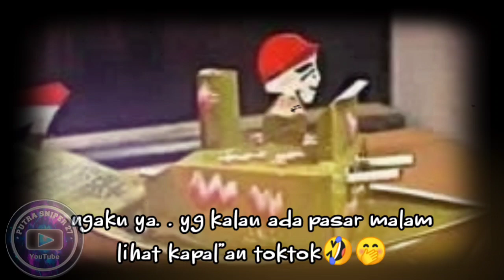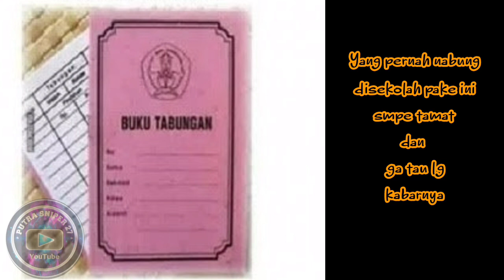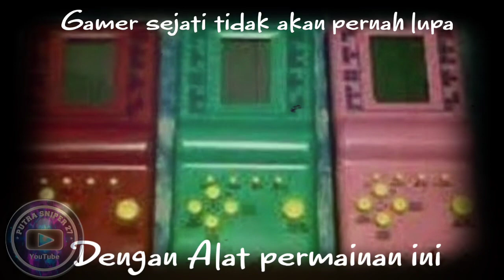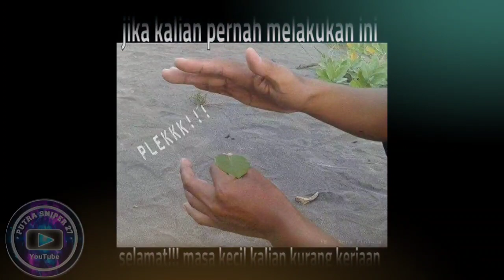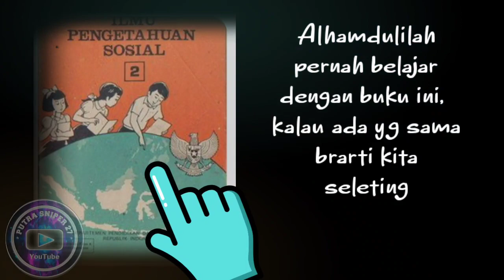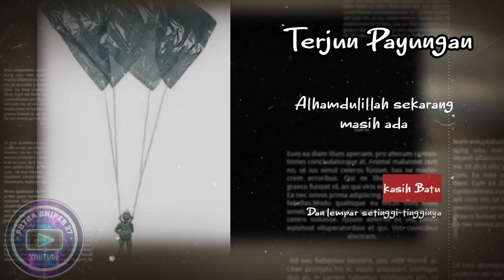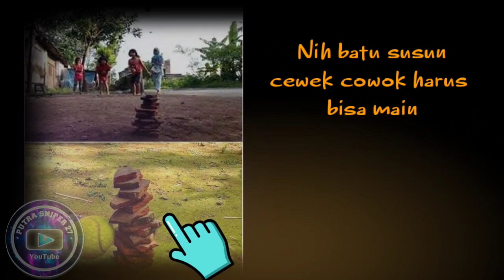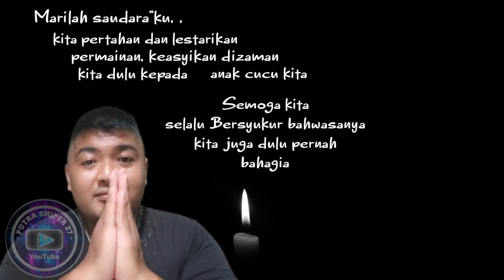Kenangan Kebahagiaan Yang Kami Rasakan Dimasa Dulu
Kebahagiaan masa lalu tidak akan bisa kita ulang kembali,tapi akan menjadi Cerita kita nanti keanak cucu kita..dan jangan prnah lupa bahwasanya kita dulu pernah Bahagia meskipun tanpa ada sprti saat ini.

Jika ada kesempatan,ajaklah anak"kita,dan ajarkan juga mreka bagaimana kebahagiaan kita dulu
Salam rindu untuk generasi tahun 90an

Dan jangan lupa juga mampir ke